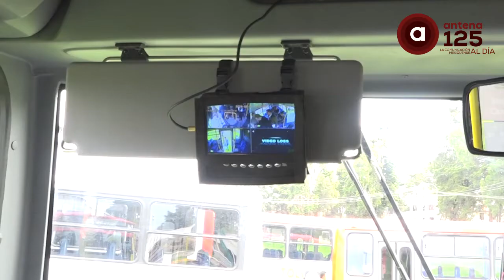Dan banderazo de salida a 50 unidades de transporte público con kit de seguridad